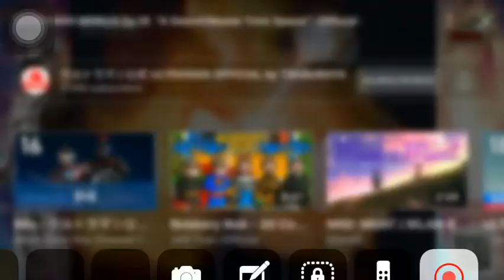GUYS to Pistol Skill l Ultraman Mebius Ep 16